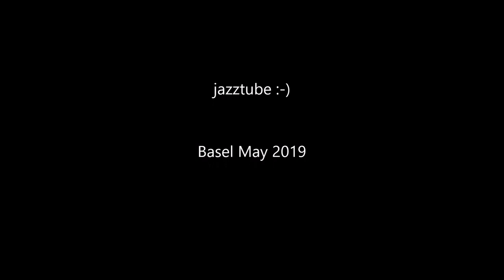Tramparade in Basel - Strassenbahn - Tram - Villamos - Light rail - BVB - רכבת קלה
The Basel tramway network (German: Basler Strassenbahn-Netz) is a network of tramways forming part of the public transport system in Basel, Switzerland, and the Swiss part of its agglomeration.